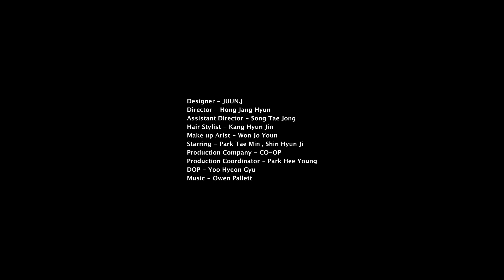(패션필름) ‘준지’ 온라인 파리패션위크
글로벌 디자이너 브랜드 ‘준지’가 온라인으로 열린 파리 패션위크에서 컬렉션 영상을 공개했다.

‘준지’는 이번 컬렉션에서 대한민국 수도인 서울을 중심으로 10개의 거리를 런웨이 삼아 2021년 봄여름 시즌 컬렉션을 선보였다. 한강, 시청, 북촌한옥마을, 남대문, 동대문, 을지로, 이태원, 서울역, 덕수궁, 광화문을 런웨이 삼아 온라인 패션쇼를 진행한 것.

영상 속 컬렉션은 ‘SEOULSOUL’을 주제로 1990년대에서 영향을 받은 미니멀리즘과 소프트한 밀리터리를 기본으로 뉴 테일러링, 경계를 허문 스타일링을 보여줬다.